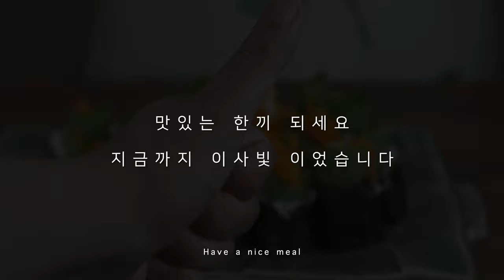[꼬다리김밥]김밥은 역시 꼬다리가 맛있어요 [ gimbap ] (ENG) #51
요즘은 김밥이 너무 흔해서 안 그렇지만 우리 때는 소풍이나 가야 엄마가 김밥을 싸주시기 때문에 별식 중에 별식이었던 시절이 있었어요 (라떼는~~)

라때는 소풍날 아침에 엄마가 김밥을 싸주시면 두눈 똥그랗게 뜨고 기다리다 자르기 무섭게 김밥 꼬다리를 집어 먹었을 때 그맛 그느낌 아시죠? 그땐 형제자매가 많아서 경쟁이 정말 치열 했어요 ㅋㅋ

오늘은 맘껏 먹으려고 꼬다리 김밥을 만들어 봤어요
* 참치마요소스가 너무 맛있어요

[ 재료 ]
- 스팸
- 참치
- 당근
- 단무지
- 계란 4알
- 어묵 4장
- 깻잎

[ 조리 방법 ]

1. 당근을 채썰어 소금 1작은 스푼에 10분정도 절여준다. 그리고 물기를 짜서 오일에 약간 볶아준다.
2. 스팸은 슬라이스 한 뒤 뜨거운물에 담갔다가 팬에 노릇하게 구워주세요
3. 어묵은 끓는 물에 행군 뒤 잘라 팬에 오일을 1스푼 넣고 간장에  0.5스푼 , 물 1스푼, 올리고당 1.5 스푼에 조려준다.
4. 참치는 기름을 빼서 팬에 오일을 1스푼 넣고 볶다  설탕 1스푼, 간장 0.5 작은 스푼, 맛술 1스푼, 까나리 1스푼 넣고 포슬하게 볶아준다. 식혀서 마요네즈 4스푼 후추로 버무려 준다.
5. 단무지는 잘라 물에 5분정도 담갔다가 물기를 제거해주세요.
6. 김은 3등분으로 잘라준다.
7. 청양고추는 씨를 배고 다져준다.
8. 밥에 참기름,소금 넣고 버무린 뒤 반은 고추 다진 것을 넣어준다.
9. 김에 밥을 2수저 올리고 펼친뒤 깻잎 깔고 당근, 스팸,계란,어묵, 단무지 넣어 말아준다.
10. 참치에 깻잎을 올려 돌돌 말아준다.
11. 참기름을 바르고 통깨를 뿌려 반잘라주면 완성입니다.

Song : Josh Woodward - Don’t Close Your Eyes (joshwoodward.com)